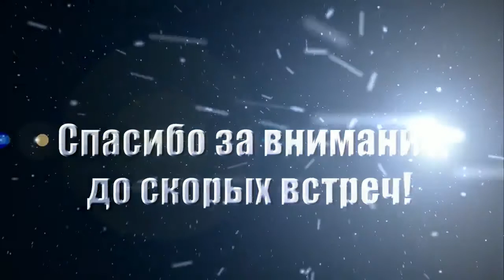DIY-Широкий браслет из бисера "Спящий котенок"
Привет! В этом видео мы с вами сплетем широкий браслет из бисера с рисунком спящий котенок, а плести такой браслет мы будем на станке!